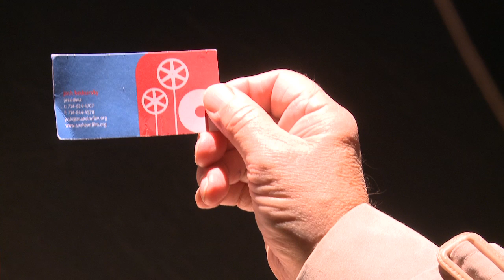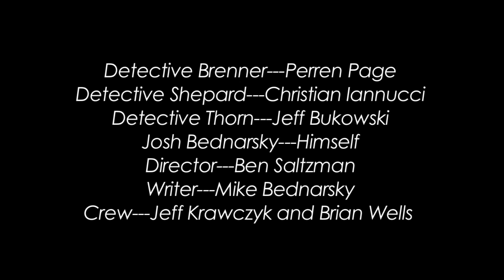ANAHEIM INT'L FILM FESTIVAL